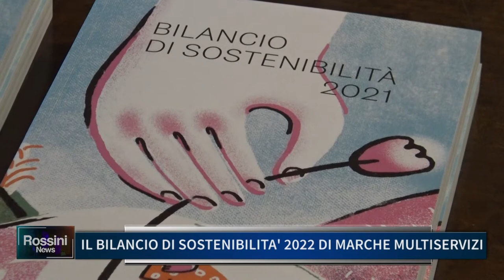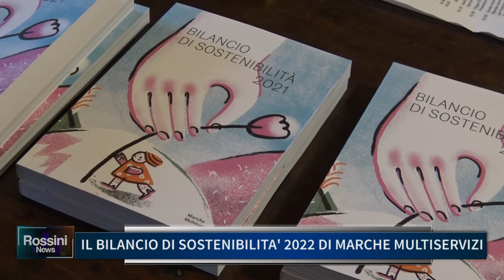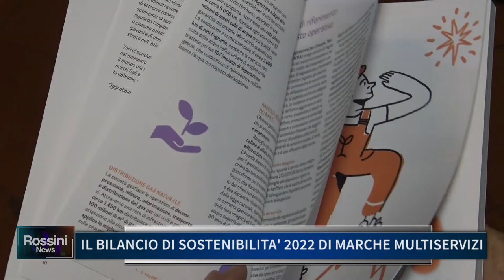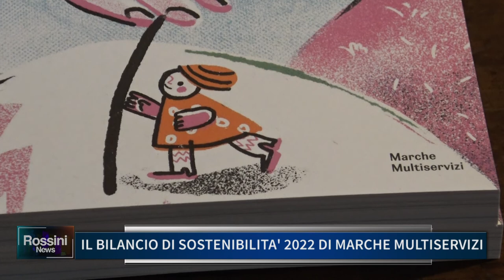IL BILANCIO DI SOSTENIBILITA' 2022 DI MARCHE MULTISERVIZI